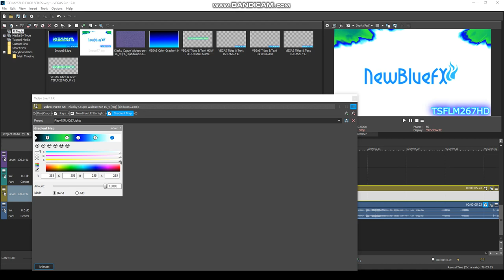How To Do Make Some FizzyTSFLM267Lights